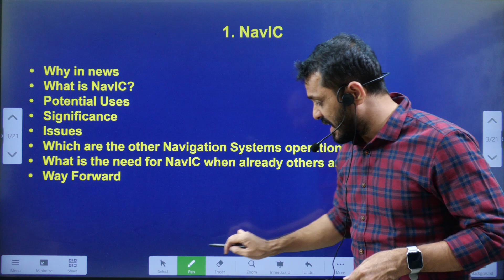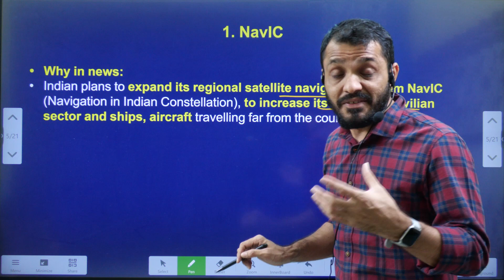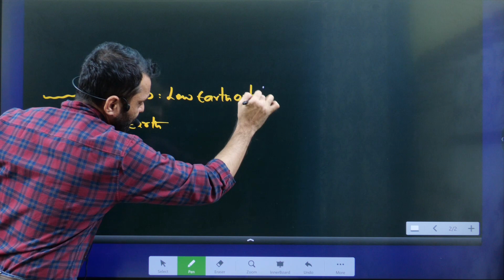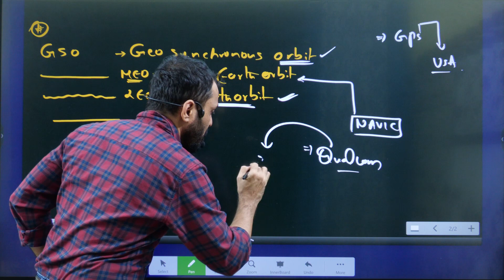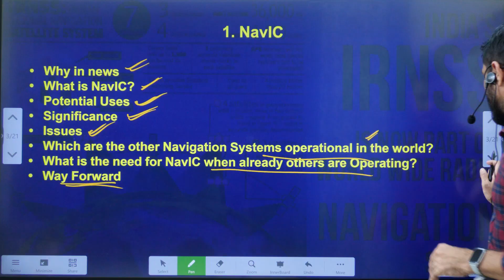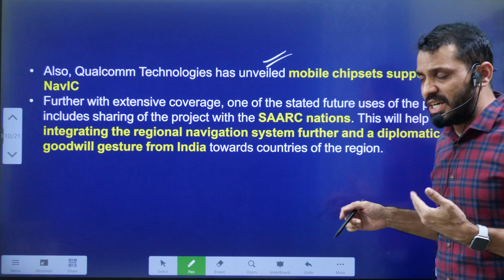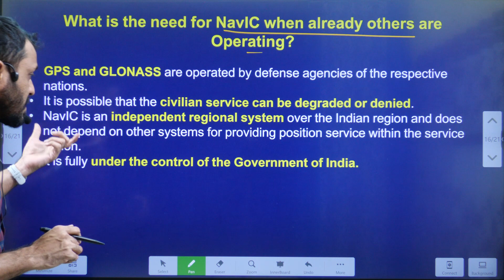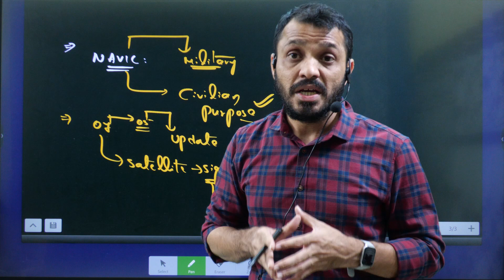పౌరులకు ‘నావిక్‌’ సేవలు?||IRNSS,NAVIC explained in Telugu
*Mana La Excellence Telegram Channel Link*

Address:
La Excellence IAS
1st floor, #1-10-223/s,

English:
La Excellence IAS Coaching Institute
Kannada: